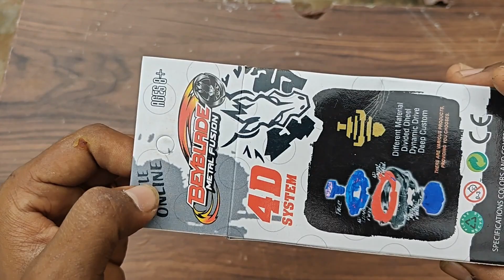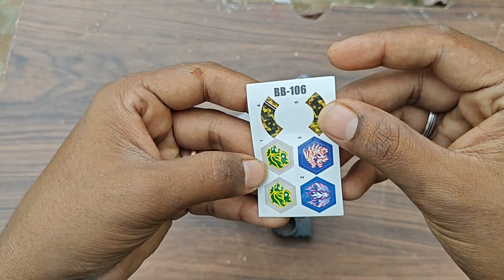Unboxing! Beyblade Metal Fusion 4D System 🌀| இது வேற Level🔥